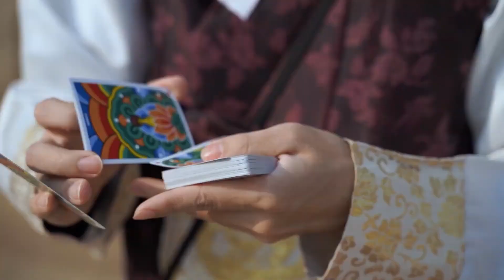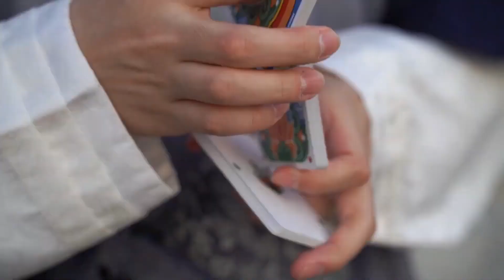Dancheong Play 단청 놀음 카디스트리 영상 1080p